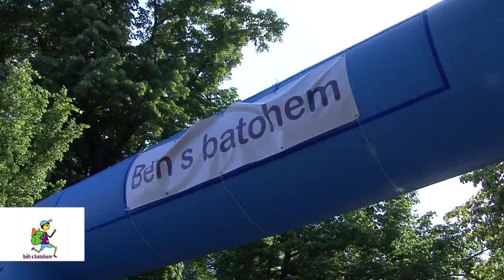Běh s batohem - jaké to bylo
Reportáž z akce Běh s batohem, která se uskutečnila ve čtvrtek 22.května 2014.